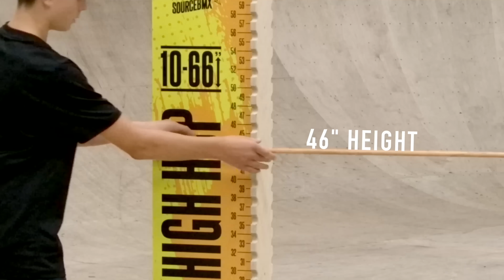BMX BUNNYHOP CONTEST - BATTLE OF HASTINGS 2022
Some of the best BMX riders in the world competing for points to earn their team a spot in the Source BMX Battle of Hastings Finals. Watch along as Broc Raiford, Alex Kennedy, Reed Stark, Casey Starling, Jordan Godwin, Bruno Hoffman, Colin Varanyak, Mykel Larrin, and Ben Towle try to max out the 10-66 Bunnyhop bar!

Also, catch Darryl Nau sneak is some rebel runs on the 22”

Keep an eye out on ourbmx.com and @bmx on Instagram for more Source Battle of Hastings coverage.